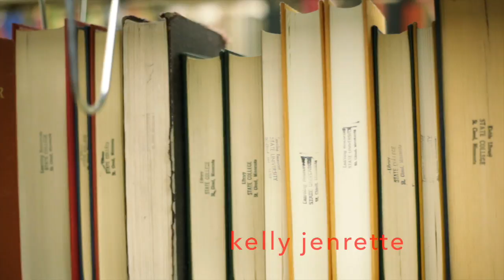The Mini-Series: STUDY BUDDY Episode 104 "The Truth"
The originial Web Series Mini-Series "Study Buddy"